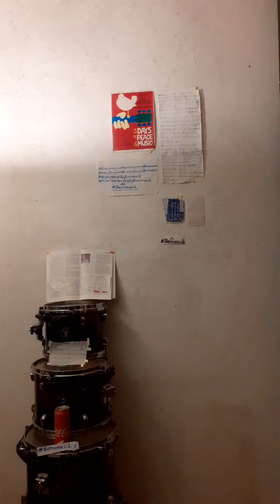bottleofFrenchFriesinsteadtoeatGoulashfromFlowerPowerAirGermanyHolodeckMSNBC2022byBenimusik (Play)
(#.memorizingwithmemoryHooksorFunwithFlagsfromtheUSTVSeriesTheBigBangTheorybyUIIUBBEBaretheeightfirstSoccerWorldCupWinnersbyBenimusik)

(TVHost HaraldSchmidt from Germany on Planet Earth)
(Actor DidiHallervorden from Germany on Planet Earth)
(MSNBC (MSNBCNews (UnitedStatesofAmerica) (USA))
(StarTrek) (USA))
(TheBigBangTheory (USTVSeries))
(NoAngels (Band from Germany)
(.Uruguay
.Brazil
.England)))
(.KurzlehrbuchHistologie (.NorbertUlfig) (SecondandcorrectedVersion) (year 2003) (.Thieme publishingCompany))
(.Histology))
(.RalphLauren (Clothes Company))

(StMartinintheFields (CharingCrossStation London GreatBritain on Planet Earth))

Bamberg Bavaria Germany on Planet Earth on December the 6th in the year 2022